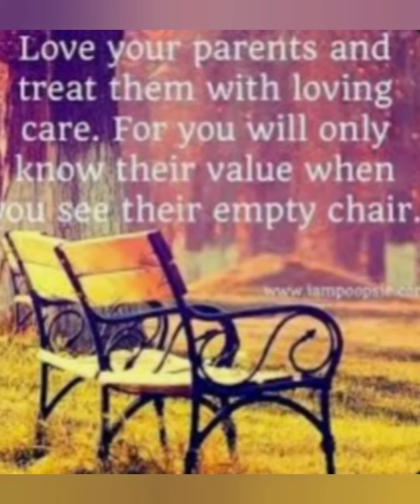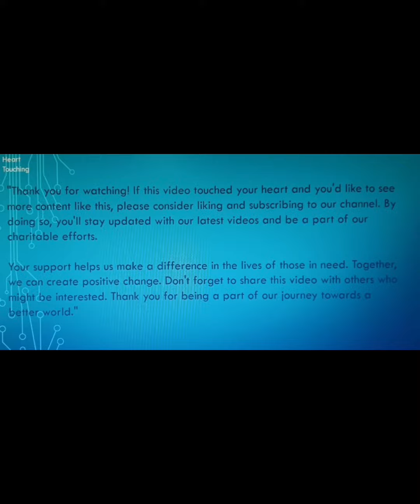touching. Parents old age. Explained in a miunte.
@Heart touching.

Love Your Parents in Their Old Age: A Tribute to Unconditional Care"

In a world that's constantly changing, one thing remains constant: the love and care of our parents. As we grow older, it becomes our responsibility to reciprocate the love they showered upon us throughout our lives. Join us on a heartfelt journey as we explore the significance of cherishing and supporting our parents in their old age."

I believe it's crucial to show our parents how much we appreciate them, especially as they age. They have always been there for us, guiding us through life's ups and downs. Now it's our turn to be there for them."

Life can be hectic, and sometimes we forget to prioritize the people who matter the most. However, taking the time to understand and empathize with our aging parents can make all the difference in their lives."

It's important to remember that aging brings its own set of challenges, both physically and emotionally. Our parents may experience loneliness, health issues, or a loss of independence. By offering our love and support, we can greatly enhance their well-being and overall quality of life."

Expressing our love for our parents doesn't have to be grand gestures. Sometimes, it's the small acts of kindness that mean the most."

Spending quality time:  children and parents engaged in activities together, such as gardening, cooking, or simply having conversations]

Actively listening: children attentively listening to their parents' stories and experiences]

Ensuring their comfort: children helping their parents with daily tasks, arranging comfortable living spaces, or accompanying them to doctor's appointments]

Encouraging independence:  parents engaging in hobbies or pursuing personal interests, supported by their children]

By incorporating these simple gestures into our lives, we can make a tremendous impact on our parents' happiness and well-being."

Elderly Parent: "Knowing that my children are there for me, supporting and caring for me, brings me immeasurable joy. Their love keeps me going and makes me feel truly blessed."

[Video concludes with a montage of parents and their grown-up children sharing joyful moments]

Let's make a promise today, to cherish and love our parents unconditionally as they age. Together, we can create a world where the bond between generations grows stronger with time."

A family photo with the text Love Your Parents in Their Old Age

Thank you for joining us on this heartfelt journey. Remember, the love we give to our parents echoes throughout generations.